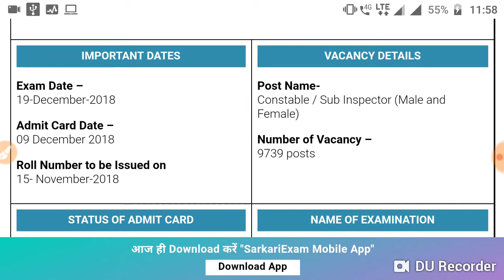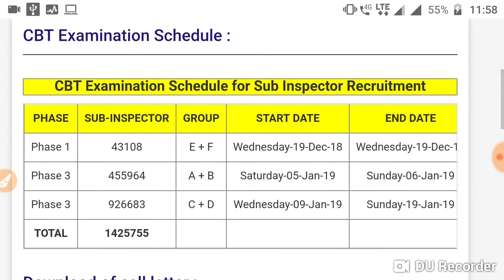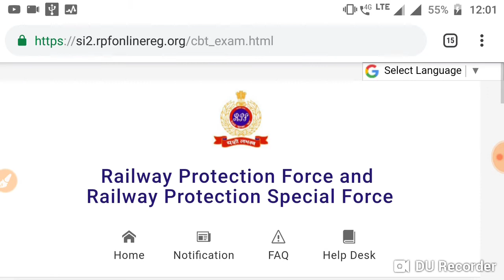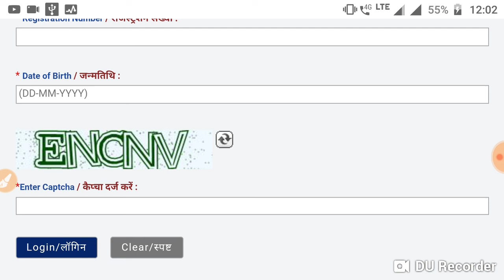RPF SUB-INSPECTOR EXAM DATE घोषित हुआ || Railway RPF Constable/SI Exam Date 2018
RPF SUB-INSPECTOR EXAM DATE घोषित हुआ

Railway RPF Constable/SI Exam Date 2018
(Railway Protection Force)
Post Name – Constable , Sub Inspector
Railway RPF SI, CBT Examination Schedule हुआ जारी, Candidates अपनी Exam Date, नीचे Important Links मे जाकर देख सकते है,

RPF Constable/SI Admit Card 2018

In a recent Notification Railway Protection Force has announced the Computer Based Test Exam Schedule for Constable /Sub Inspector? From 19/December/2018 Exam will begin in Group-Wise simultaneously for Constable & SI for all Six Groups respectively.

Candidates need to check the Examination Portal frequently for getting information regarding Admit Card of the RPF Constable/SI Examination.

RPF Constable/SI Exam Centers will be allocated soon; it will be in range of 200 km from their respective hometown/residential place. By providing their valid credentials candidates will be able to download their RPF Constable/SI Admit Card.Canbdidates are suggested to be on time to their respective Test Centre.SarkariExam.com wishes all the very best to all candidates.

Instructions for Downloading the RPF Constable Admit Card 2018:

In order to download the admit card of the written exam :

1. Go to the Important Links segment as specified below

2. Open the Download Admit Card Link

3. After that, candidates will be redirected to the Login page in order to complete process

4. Here the following fields have to be filled up by the candidates :

Login ID/ Registration Number / Application Number

Password/ Date of Birth

Then Click on Login button

5. After login with correct detail, the candidates will be able to download the Admit Card

6. The admit card can also be downloaded from the official website of RPF

Railway RPF SI, Constable Roll Number हुआ जारी, Candidates अपना Roll Number SarkariExam.com पे जाकर देख सकते है,